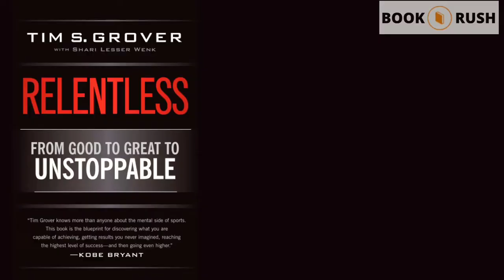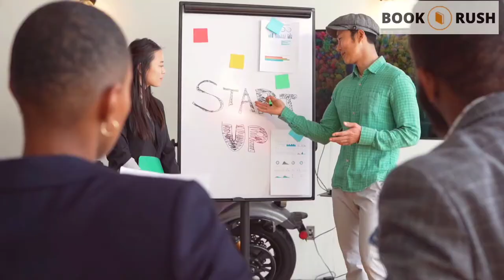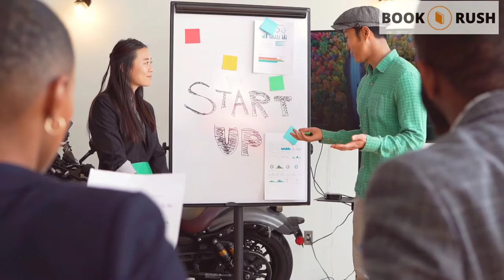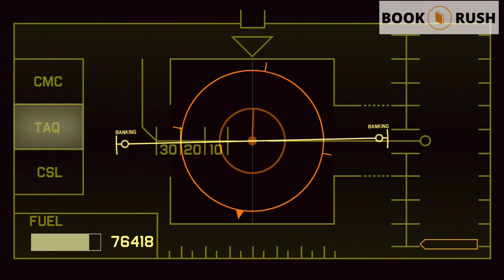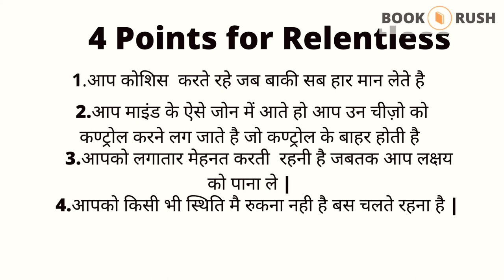Relentless book summary in hindi | how to become unstoppable and cleaner in life.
Hii,
Relentless book summary in hindi .

Relentless by Tim Grover is amazing book and capable to change life.

Relentless : Tim Grover
“Cleaners have a dark side, and an area you can't get into. They get what they want, but they pay for it in solitude. Excellence alone. They never stop working out, either physically or mentally, because it gives them too much time to think about what they had to endure and sacrifice to reach the top. ,
―    Tim S. Grover, Relentless
“In anything you do, it takes no talent to work hard. You just have to want to do it.”
"आप जो कुछ भी करते हैं, उसमें कड़ी मेहनत करने के लिए कोई प्रतिभा नहीं होती है। आपको बस इसे करना है।"

―    Tim S. Grover
“People who don’t pursue their own dreams probably won’t encourage you to pursue yours;”
―    Tim S. Grover
“Relentless is about never being satisfied, always driving to be the best, and then getting even better.”

"जो लोग अपने स्वयं के सपनों का पीछा नहीं करते हैं, वे शायद आपको अपने सपनों का पीछा करने के लिए प्रोत्साहित नहीं करेंगे |"

―    Tim S. Grover
“there’s no off-season when you’re serious about being a winner.”